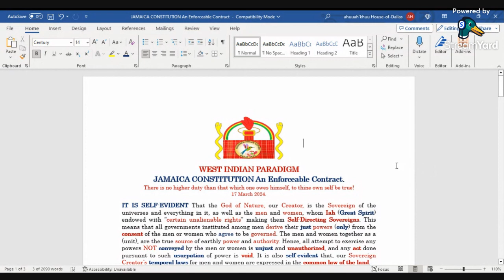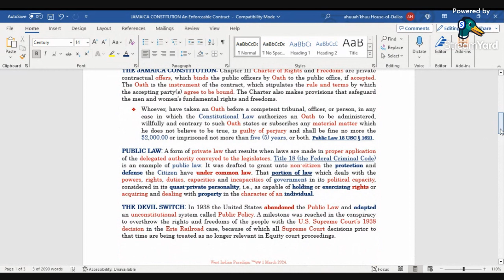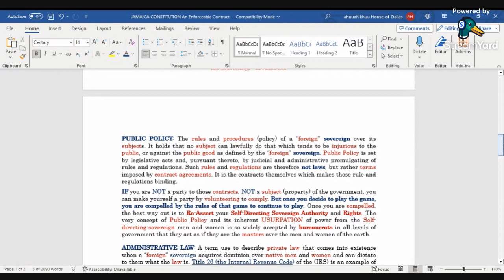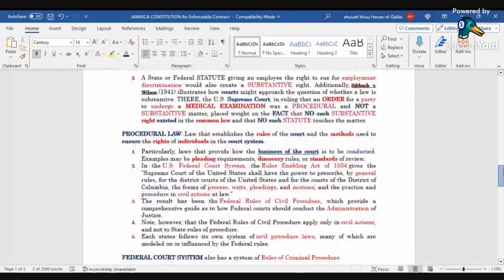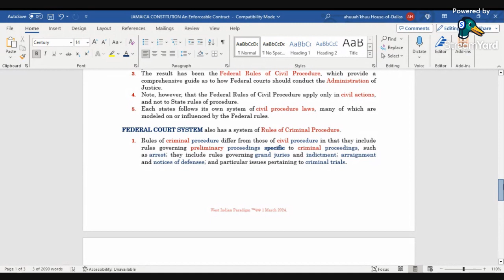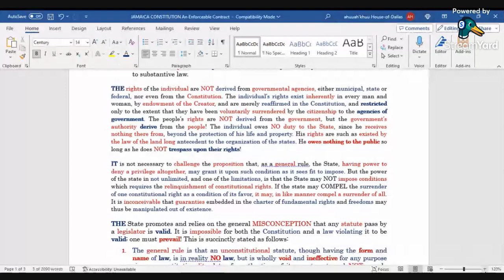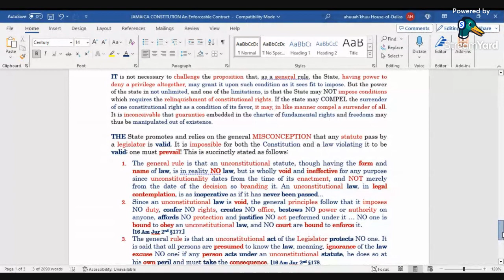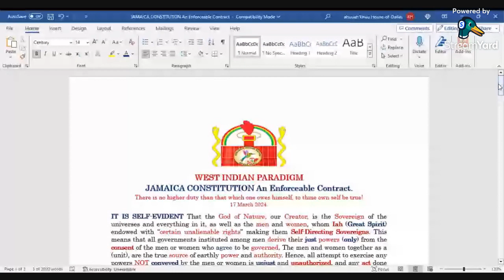🟢 JAMAICA CONSTITUTION An Enforceable Contract. ... (Fly over dem head) 😂jamaica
🟢 FOR a law to be proper, it must be just. It must protect equally the rights of all without violating the rights of any. There is nothing mysterious about proper law; it is based on reasonableness and common sense and are harmonious with the Laws of God.

🟢 WITHOUT PREJUDICE: All Fundamental Rights and Freedoms Reserved, as secured and guaranteed by the Jamaica Constitution as amended by assent 7-8 April 2011. *** This presentation is brought to you without prejudice for informational and educational purposes by the Nestorian-King: ahuuah.

🟢 Ad hominem fallacy is an argumentative strategy that attempts to discredit someone’s argument by personally attacking them. Instead of discussing the argument itself, criticism is directed toward the opponent’s character, which is irrelevant to the discussion.

🟢 A non-monetized platform/channel!!!

🟢 As nouns the difference between CONTEXT and CONCEPT is that CONTEXT is the surroundings, circumstances, environment, background or settings that determine, specify, or clarify the meaning of an event or other occurrence while CONCEPT is an understanding retained in the mind, from experience, reasoning and/or imagination; a generalization (generic, basic form), or abstraction (mental impression), of a particular set of instances or occurrences (specific, though different, recorded manifestations of the concept).

🟢 Before God and all mankind, we pledge the love and loyalty of our heart, the wisdom and courage of our mind, the strength and vigor of our body in the service and fellowship of our Ahuuakh aboriginal/Indian peoples, we promise to stand up for Justice, Brotherhood and Peace, to work diligently and creatively, to think generously and honestly, so that our ancestral land Continental America may, before God, increase in beauty, fellowship and prosperity, and play its part in advancing the welfare of the whole human race.